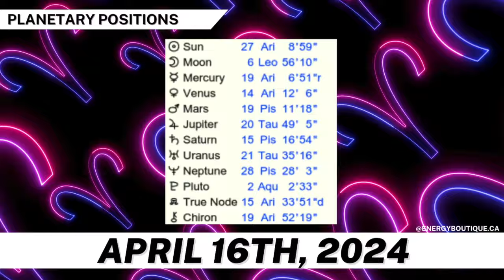ENERGY FORECAST: APRIL 16, 2024